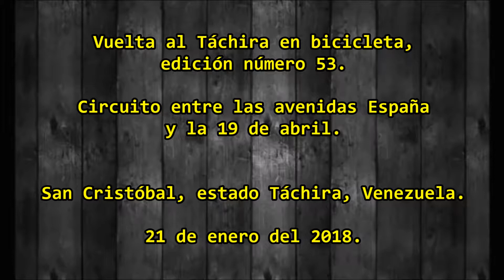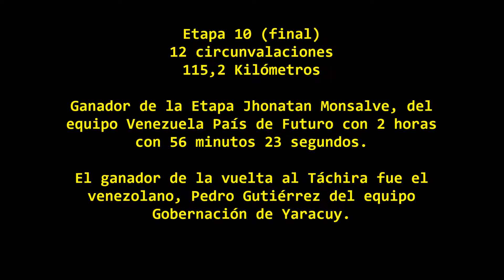Circuito Vuelta al Tachira Edición 53 (2018) | Etapa 10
Circuito de la ciudad de San Cristóbal, entre las avenidas 19 de Abril y España, en un recorrido de 12 vueltas para completar 115 kilómetros.

El vídeo se grabo con una Casio Exilim EX-Z300. No tiene estabilizador de imagen, de ahí lo tembloroso en algunas tomas. Fotos de 10 megapixel, video en STD 640 x 480.

¡¡¡ Compartelo !!!

La Edición se hizo con:

Una Laptop VIT M2420, con procesador Intel(R) Core(TM) i3-2330M CPU @ 2.20GHz, memoria RAM de 2GB, disco duro de 320GB (SATA), pantalla de 14 pulgadas (1366x768), con el sistema operativo Windows 10 Pro de 64 Bits con actualización aniversario de 2017.

El video se editó con el antiguo pero aun funcional Windows Movie Maker, (Todavía no lo he podido dejar de usar).

¿Cómo poner dos videos en uno solo, en Windows Movie Maker? Efecto de Pantalla Dividida